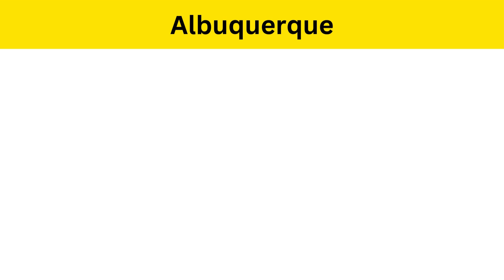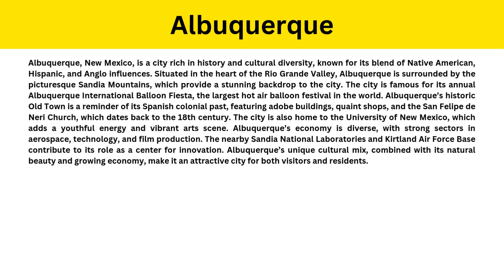Short Paragraph on Albuquerque